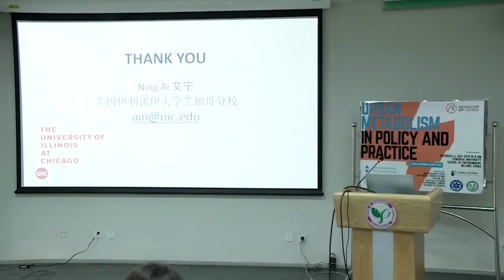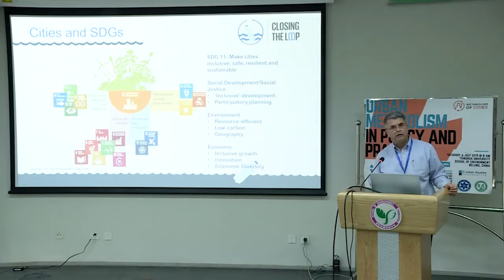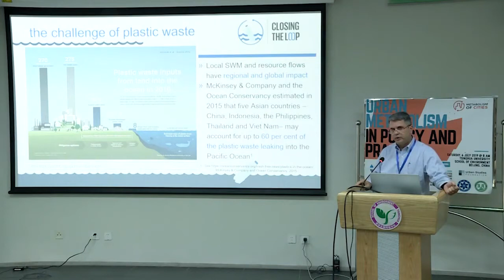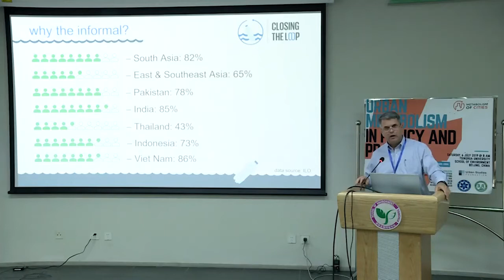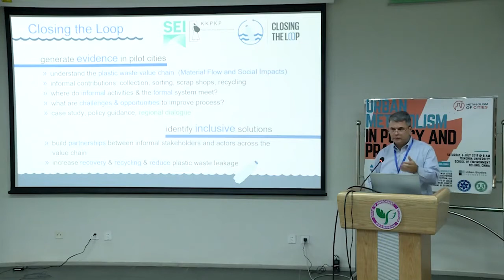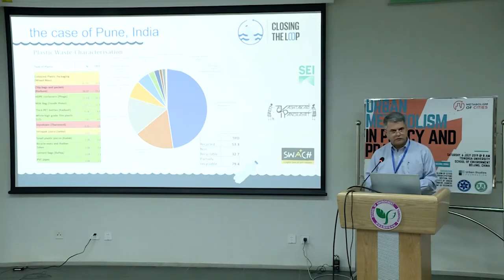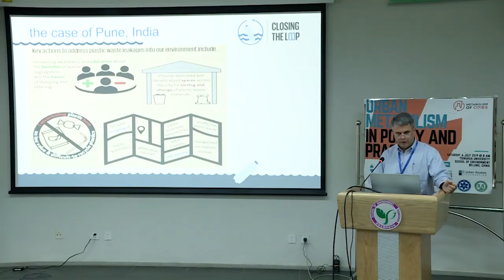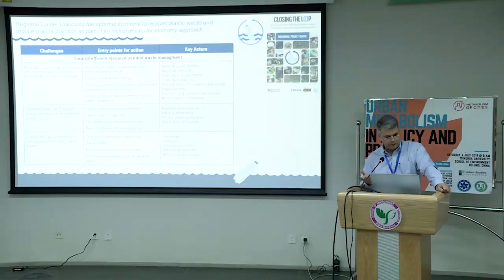Unlocking the informal economy in an inclusive circular economy approach Curt Garrigan, UN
Unlocking the informal economy in an inclusive circular economy approach
(Curt Garrigan, Chief of the Sustainable Urban Development Section, UN Economic and Social Commission for Asia and the Pacific)

The event in Beijing, China took place on July 6, 2019.

Funding for this seminar series is provided by the Urban Studies Foundation Seminar Series Award.